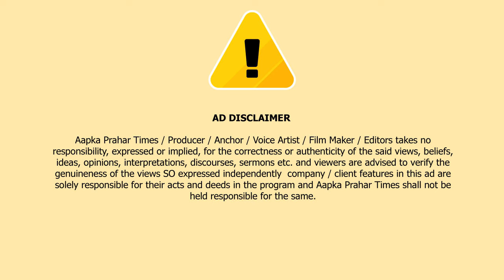मुम्ब्रा बाईपास हादसे जितेंद्र आव्हाड का बड़ा बयान || Islamuddin Khan || Aapka Prahar Times